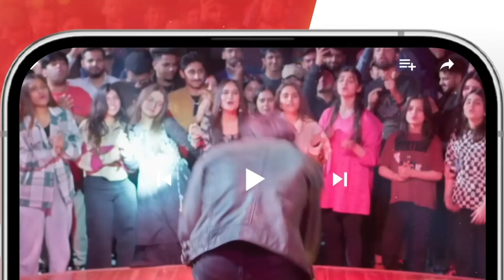Kia Tum Alishba Se Mil Ke Aye Ho...?? alizehshah shehrozsabzwari - Khel - HUM TV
CAST:

Yashma Gill
Feroz Kadri
Shehroz Sabzwari
Ahmed randhawa
Jahanzeb Qamar
Nadeem Siddiqui